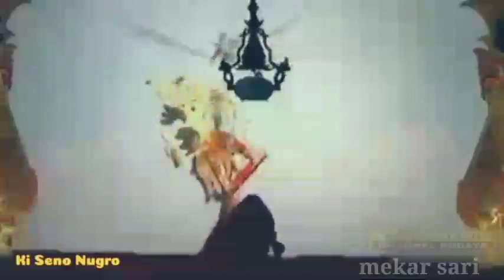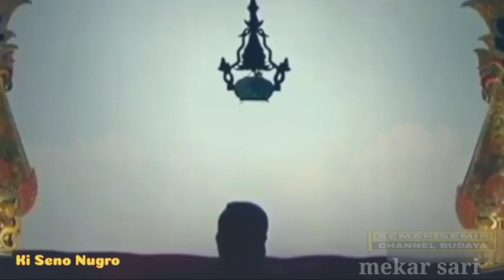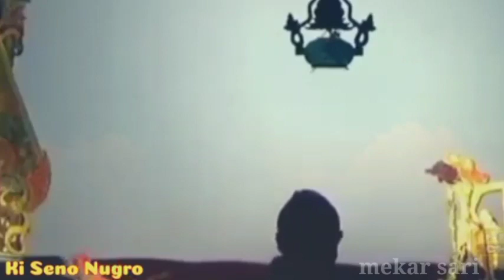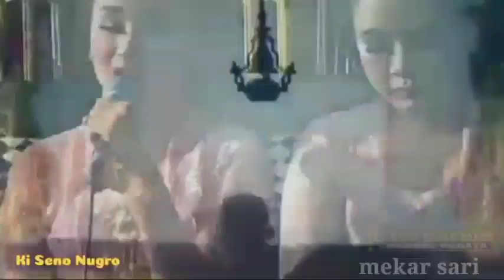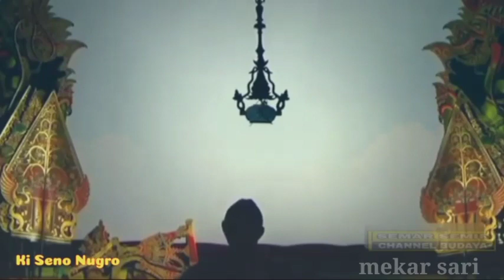citraksi rep manah anoman kliru sengkuni(kemekel)